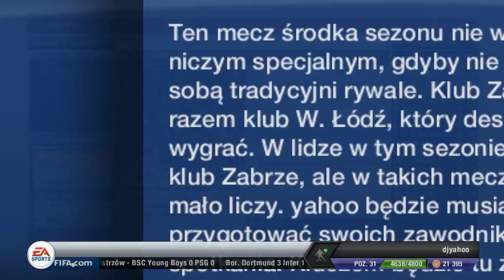FIFA 13 I Kariera Górnik Zabrze | Pojedynki w Europie (#21)